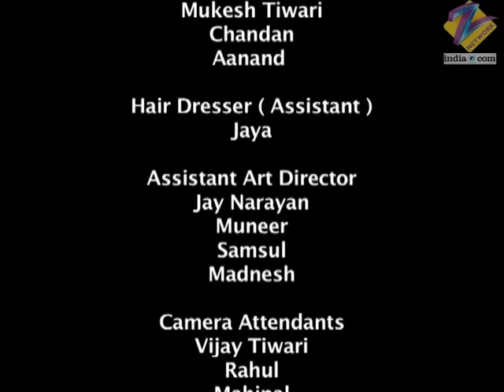Dev क्यों देखते रहता है Kanika के बदले Radhika को? | Chhoti Bahu | Full Ep 440 | Zee TV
Mataramji plans to seize the property of the RajPurohit using Abhay. Later, Abhay refuses to sit with Radhika during the 'Hariyali Teej puja'.